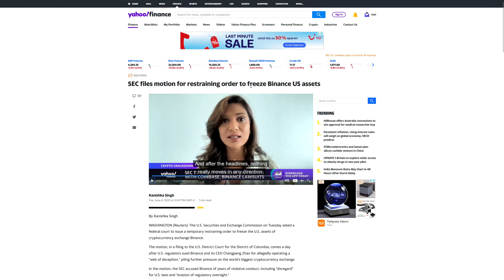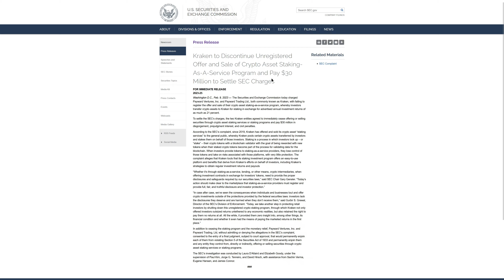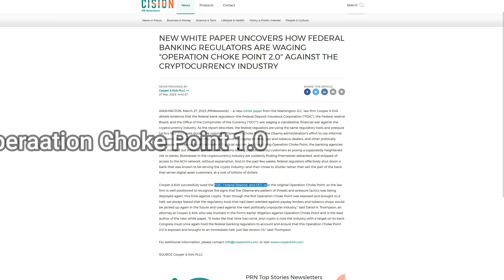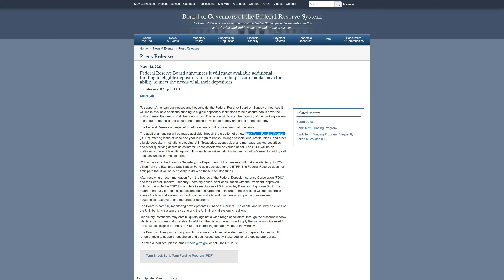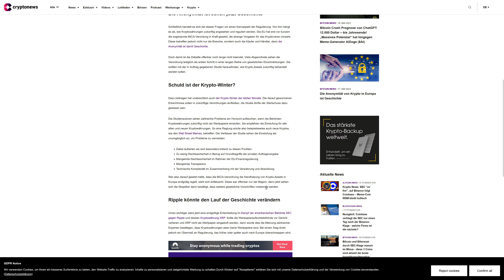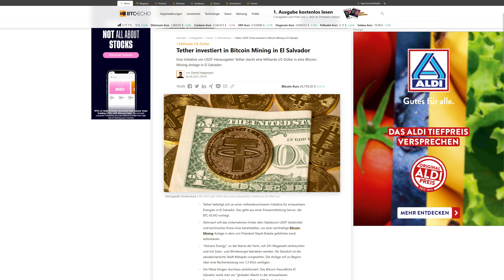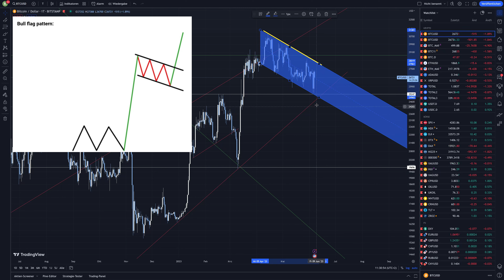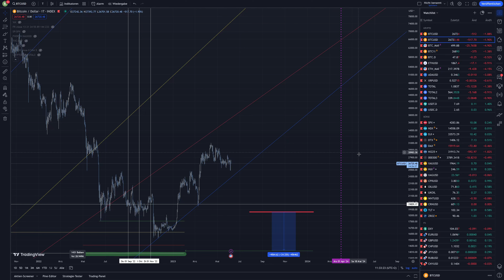Experten: ALLE sollen RAUS aus Krypto! | Bitcoin News!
50$ Gratis ohne Einzahlung! Nur für kurze Zeit!:
🔥BingX - Unsere Nr. 1 in Sachen Trading!:

Timestamps:
0:00 Intro/Übersicht
1:33 SEC will Binance US Assets einfrieren!
2:09 SEC verklagt jetzt auch Coinbase
2:56 Verwirrung, Aufsichtsbehörden wiedersprechen sich!
4:01 Geschäftsschädigende Handlung der SEC gegen Binance und Coinbase
5:25 Operation Choke Point 2.0
9:24 EU: Krypto-Assets sind Wertpapiere
10:48 Roblem-Reaction-Solution
11:25 Tether investiert in Bitcoin Mining in El Salvador
12:14 Sandbox Abverkauf nach Apple-Präsentation
12:49 Starke MATIC zu Exchange Transaktionen
13:32 Es gibt auch gute News!
14:00 Die Charts